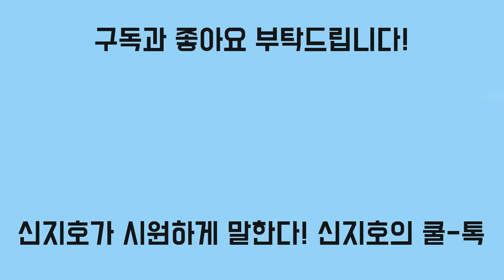각시탈의 정체는?